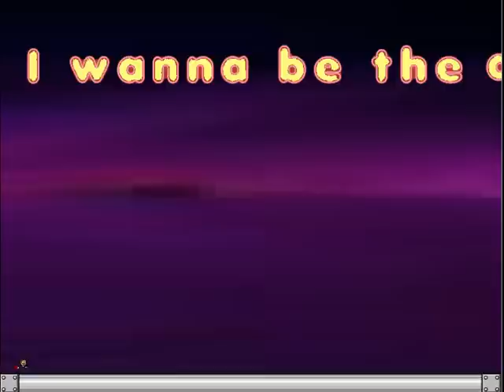I Wanna Be The Avoidance- Final Boss and Credits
The final boss of I Wanna Be The Avoidance and the credits. -- Recorded live on Justin.tv